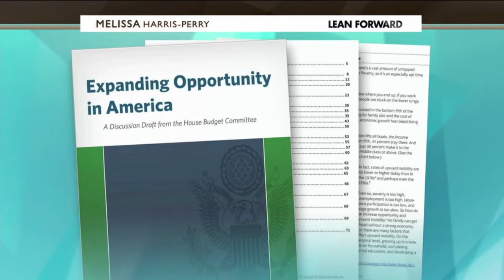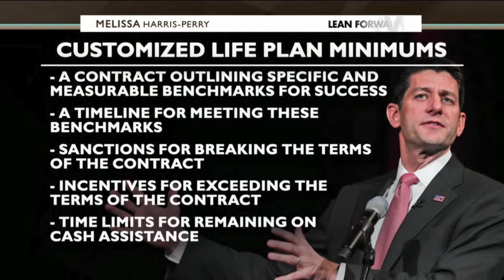Avik Roy on Paul Ryan's New Anti-Poverty Plan 2014-08-03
On August 3, 2014, Avik Roy and Peter Suderman spoke to Melissa Harris-Perry about Rep. Paul Ryan (R, Wisc.) and his new plan to overhaul federal anti-poverty programs.